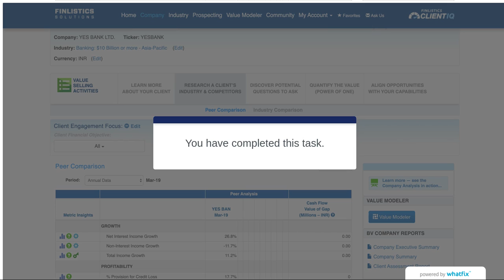step on sub tab